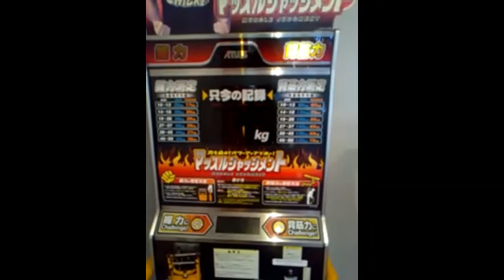マッスルジャッジメント背筋力２７０、３０３キロ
八代のトーヤのマッスルジャッジメントです。予想通り３００いきました。無理矢理出した感じですね。自己ベスト３０３キロになりました。